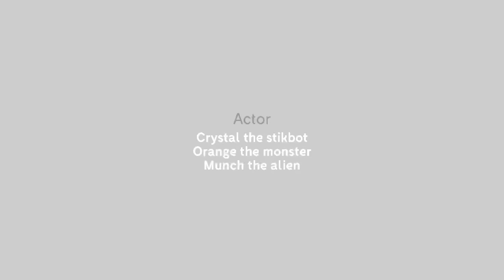Stikbot vs Aliens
A stop motion movie I made.